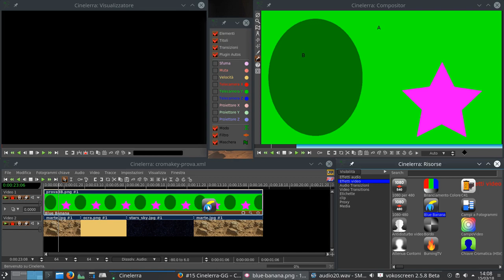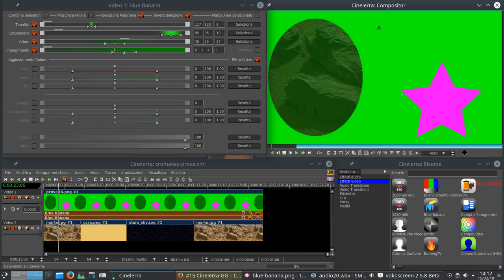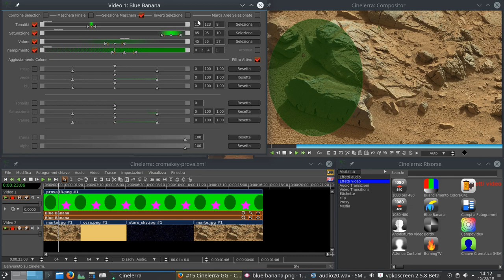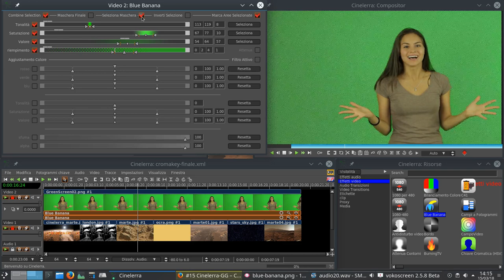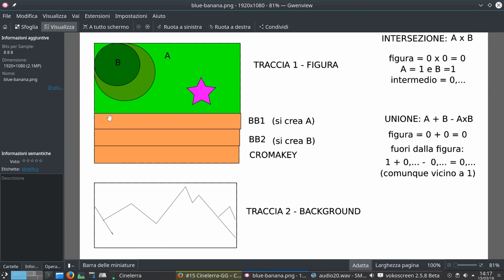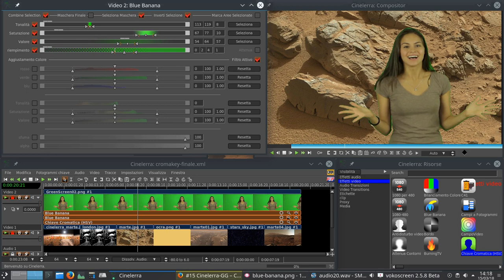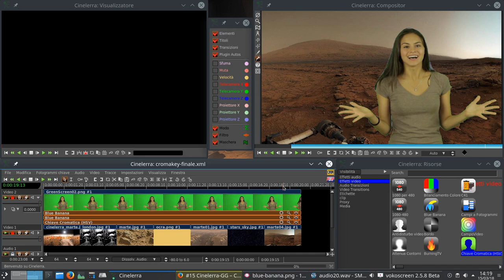#20 Cinelerra GG - Chroma Key/Blue Banana (ITA) - editing video professionale open source su linux